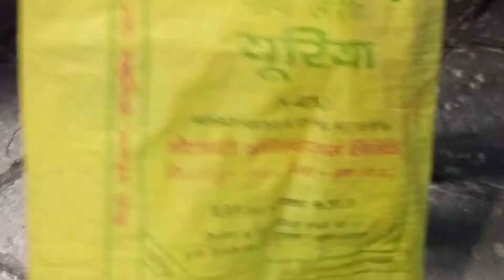Former how to make tub || Gopal tech w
This video helps for former's